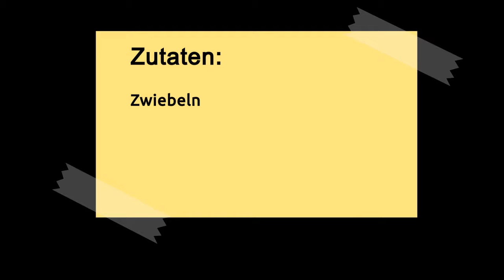Basics: Zwiebeln kleinschneiden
Basics: Zwiebeln schälen und klein schneiden bzw. in Würfel schneiden.